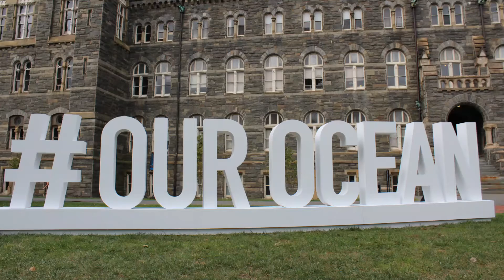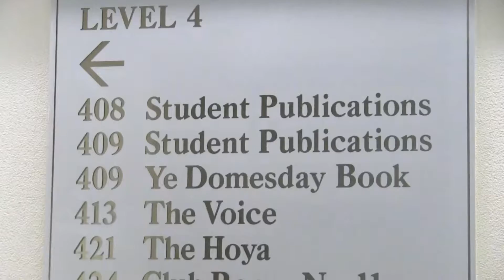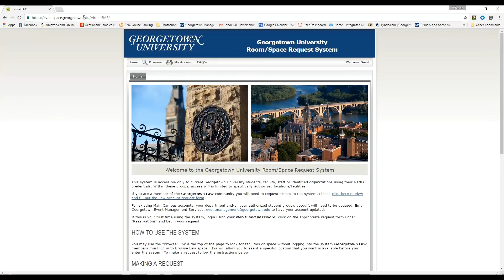Welcome to Student Centers